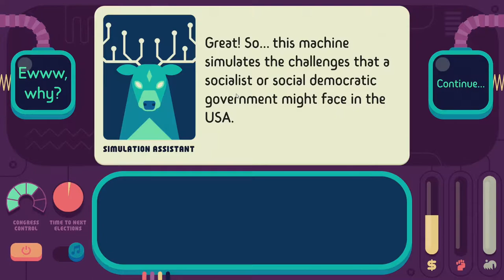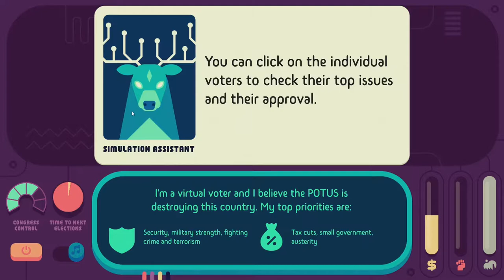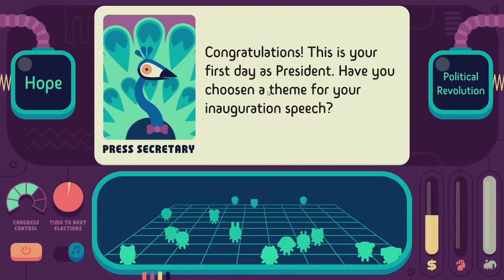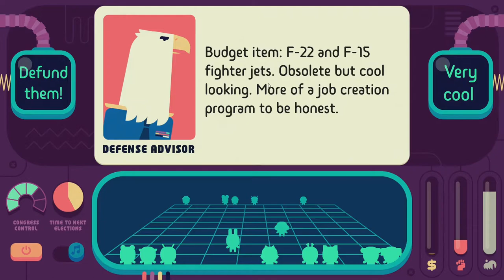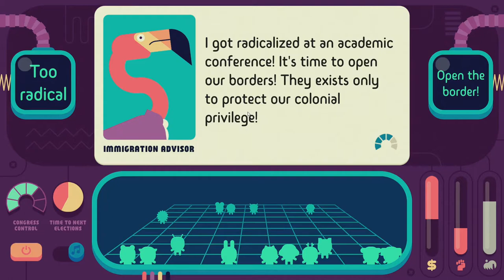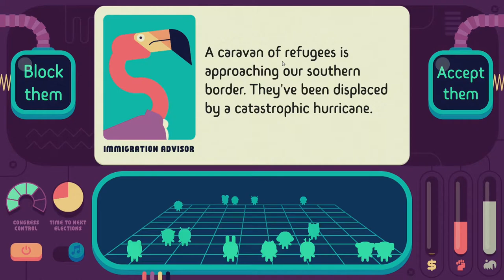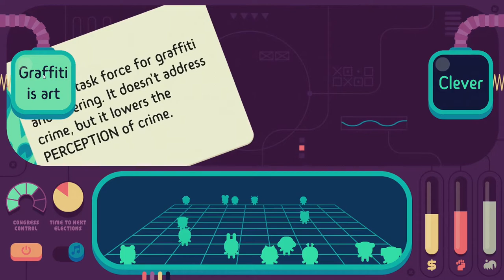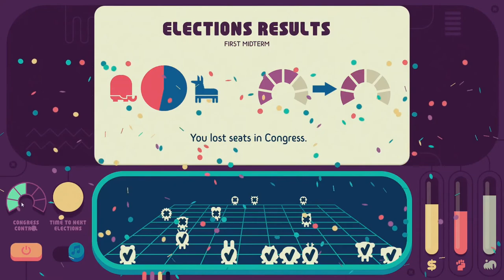Kim Needs New Underwear - Democratic Socialism Simulator - 1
We discovered a game called Democratic Socialism Simulator and Kim is horny for it. It's ridonkulous. We play a good thirty minutes discussing the finer points of our political positions in regards to Democratic Socialism and we have a good time.

This game is about pretending you are the U.S. President and you make policy decisions, with the ultimate goal being to reduce the U.S. carbon emissions to 0 while empowering the voting public to 100. You do this by deciding domestic policy through a series of binary choices delivered by animals.